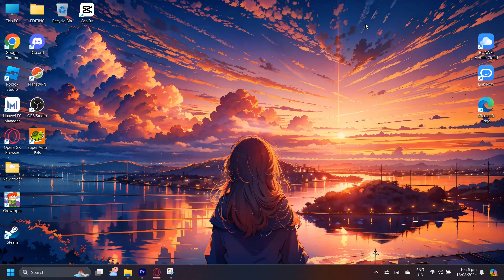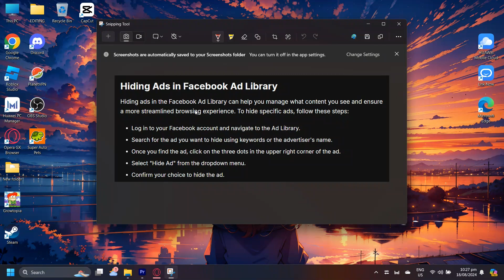How to Hide My Ads in Facebook Ads Library (new method)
In this how to tutorial video we show you How to Hide My Ads in Facebook Ads Library (new method)